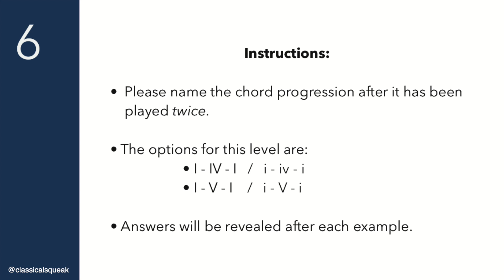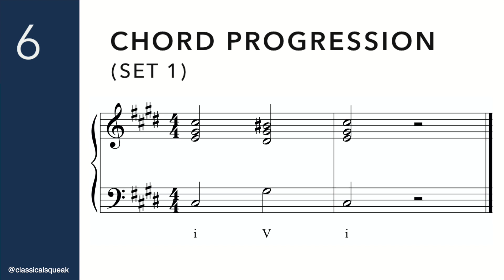RCM Level 6 Chord Progressions I-IV-I/i-iv-i or I-V-I/i-V-i (Ear Training) | Set 1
RCM Level 6 Chord Progression Exercises (Played on Piano) | Set 1
(Musicianship / Ear Tests / Chord Progressions)
Timestamps:

• (0:00) Instructions
• (0:28) Chord Progression 1
• (0:46) Chord Progression 1 Answer
• (0:50) Chord Progression 2
• (1:07) Chord Progression 2 Answer
• (1:11) Chord Progression 3
• (1:28) Chord Progression 3 Answer
• (1:32) Chord Progression 4
• (1:49) Chord Progression 4 Answer
• (1:53) Chord Progression 5
• (2:10) Chord Progression 5 Answer

Chord progression options: I-IV-I or I-V-I in major keys; i-iv-i or i-V-i in minor keys
The exercises in this video were created based on the requirements from the RCM Piano Syllabus (2022 Edition and 2015 Edition). The RCM Violin Syllabus (2021 Edition), Voice Syllabus (2019 Edition), and Guitar Syllabus (2018 Edition) have similar requirements.